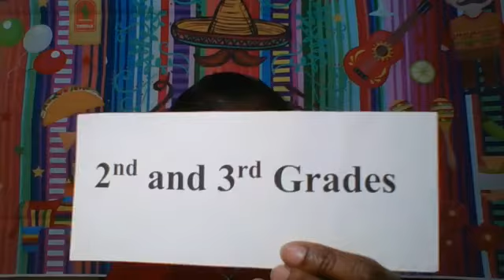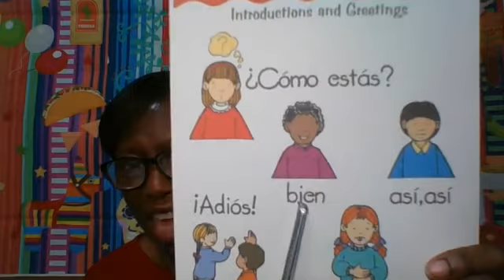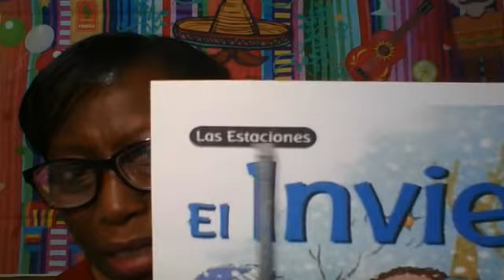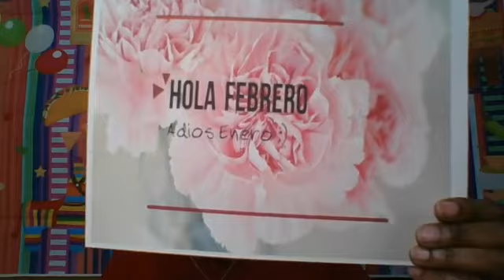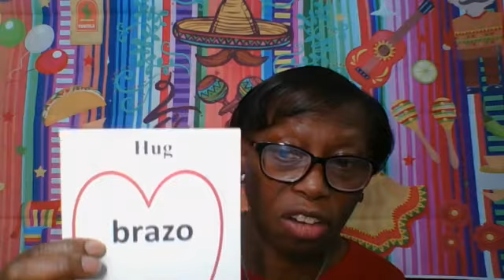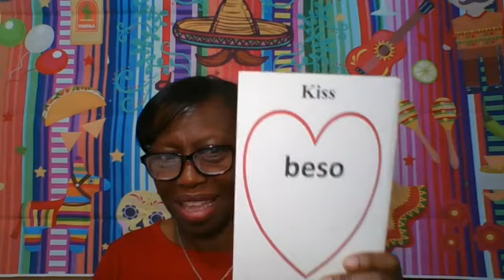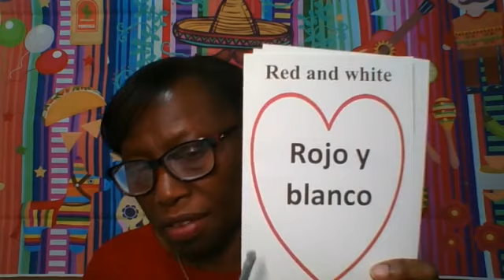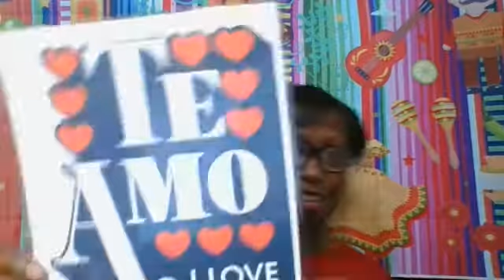2nd and 3rd Grade Spanish Class